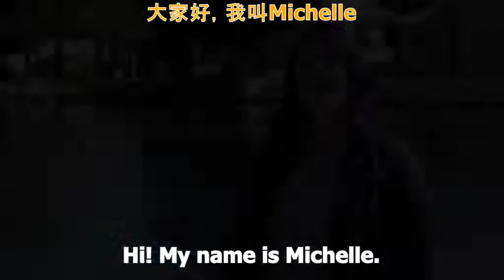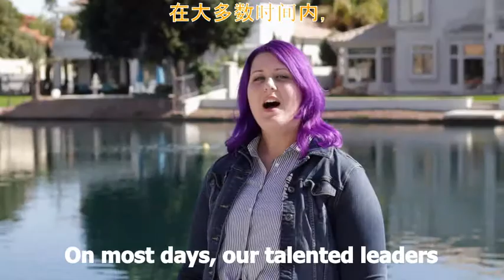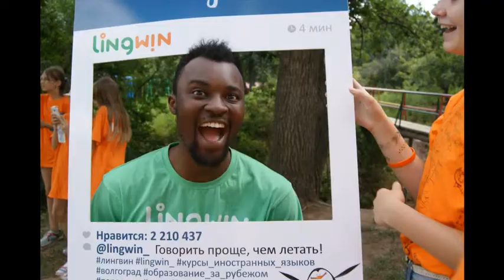Lingwin’s ENGLISH 24/7 camp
Lingwin’s ENGLISH 24/7  camp offers a fully immersive English-speaking environment that is safe, educational, and entertaining for kids and teens ages 7-17. Based on the principles of the Pearson Young Learners programmes and the content and language integrated learning (CLIL) approach, the camp aims to motivate students to practice English in day-to-day